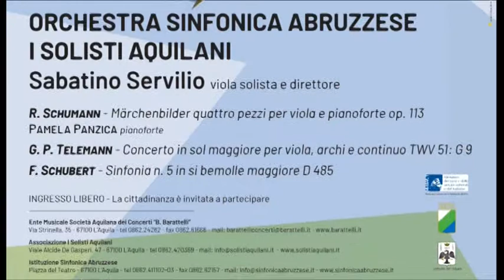Omaggio a Nino Carloni il 30 settembre